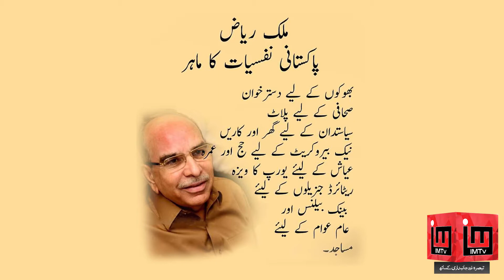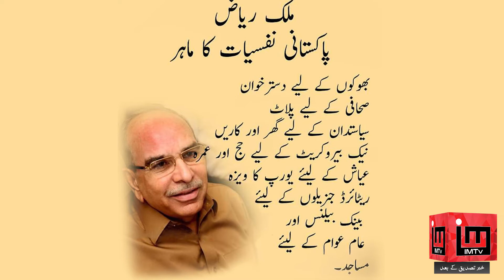Why Malik Riaz is Exempted from Law ? | PostMortem | Umar Saleem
Why Malik Riaz is exempted from the law? Why no media anchor or channel doesn't speak againt him ? Here is the post mortem of the Scandal against Malik Riaz.